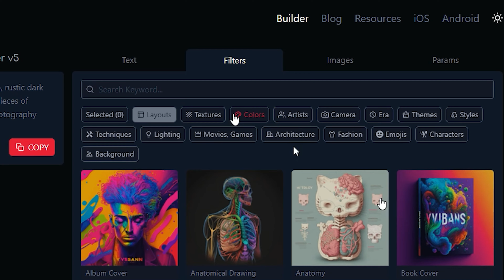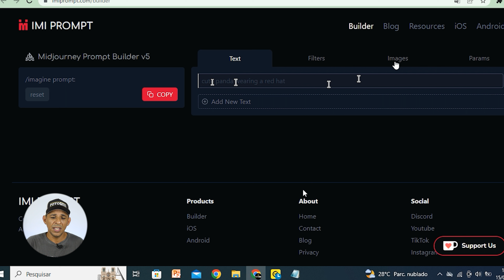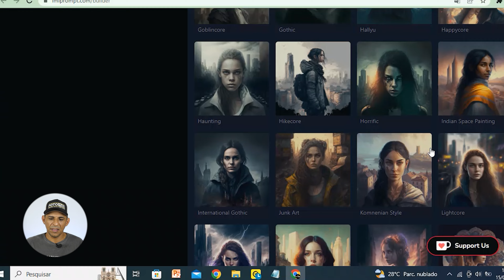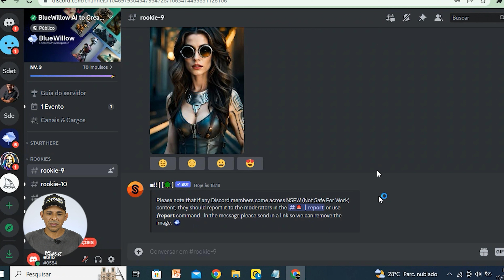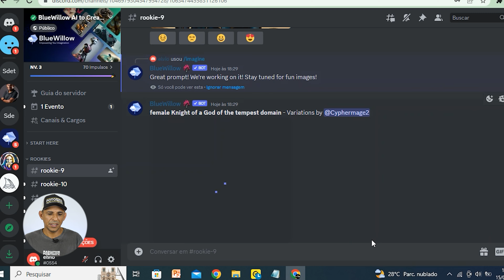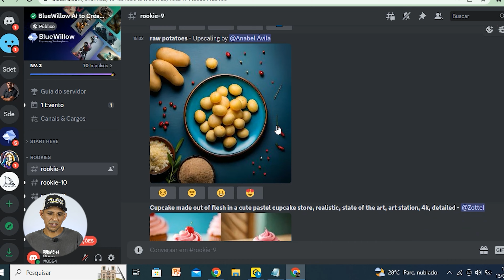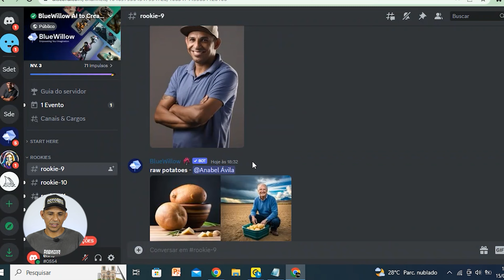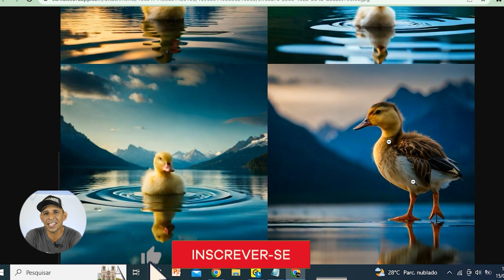Crie imagens insanas com Inteligência artificial ! geradora de prompts grátis.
Descrição: Você já ouviu falar em geradoras de prompts para criar imagens com inteligência artificial? Neste vídeo, vamos explorar o poder da geração de prompts e como você pode usar uma ferramenta gratuita para criar imagens incríveis em questão de minutos.

Se você está interessado em explorar o potencial da inteligência artificial para criação de imagens, este vídeo é para você. Não perca a oportunidade de descobrir como usar uma ferramenta gratuita de gerador de prompts para criar imagens incríveis com inteligência artificial.

Espero que gostem e aguardo seus comentários e sugestões. Obrigado(a) por assistir!

Embaixador da ISTO.AI Inteligência Artificial.

EQUIPAMENTOS:
Câmera + Lente
Memory Card
Microfone: https
Kit Softbox
Lâmpada: https
HD externo

LIVROS QUE INDICO:
Um guia para ser fotógrafo em um mundo onde todos fotografam
Marketing 4.0
O livro do flash
Mestres da fotografia
Comece Pelo Porquê
Encontre sua Criatividade

Sejam todos (as) muito bem vindos.